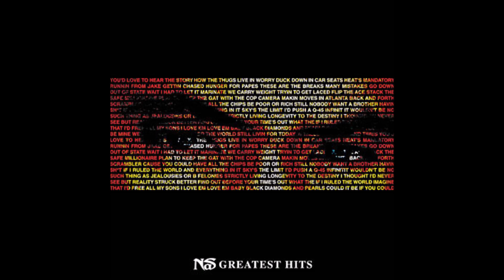4 Life's A Bitch ― Nas Feat. AZ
Released: 2007
Hip Hop
Alubum : Greatest Hits